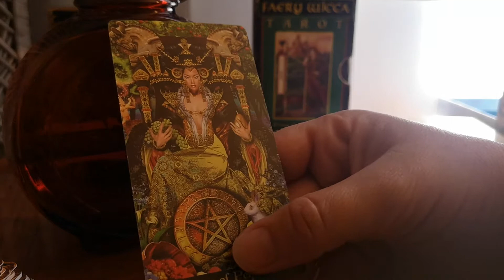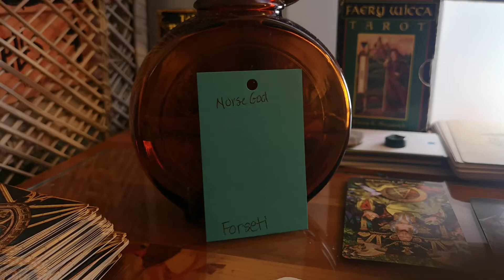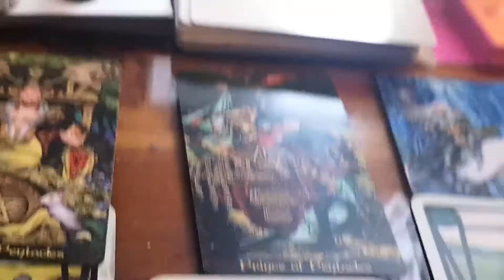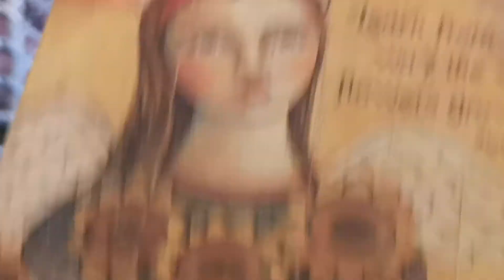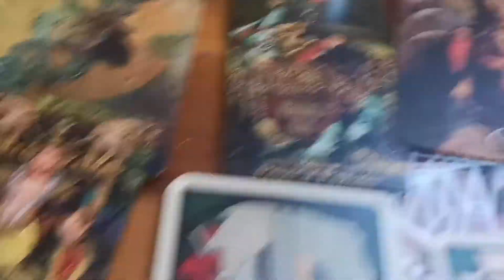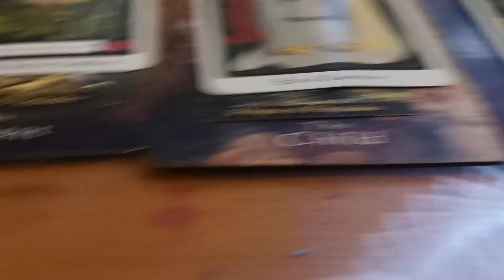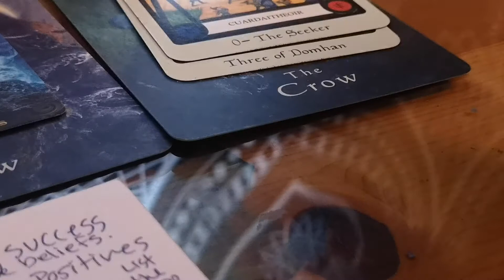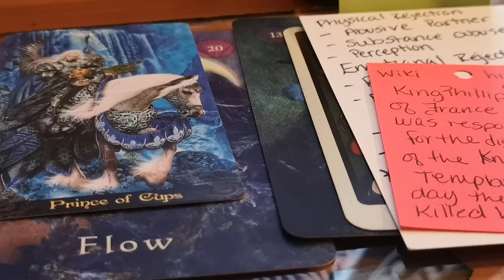Layered PICK a Card~Seeking ~Fertility ~ Self Sabotage~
0:00 Tarot Ilumanati  Reading
9:51 Faery Wicca  Reading
23:45 Angel Card Reading
27:00 Mystical Shawman Oracle  Reading
41:25 DIY Narcissistic Tarot Reading

Narcissistic Tarot reading.